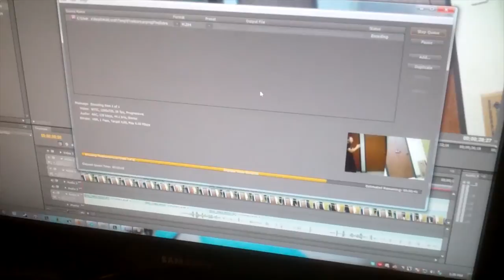[452] Teleportation - 2012-02-06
I helped Chris edit a video